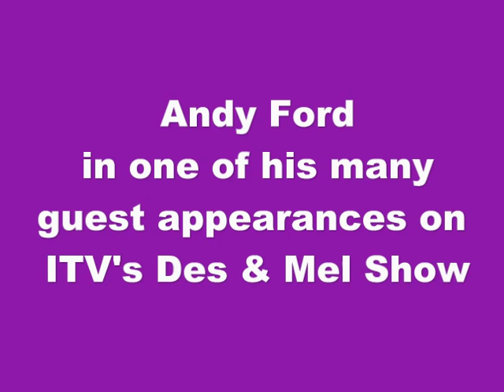Andy Ford on the Telly... Des and Mel 1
Andy Ford in one of his many hilarious TV appearances with Des O'connor. facebook andy ford comedian and follow on twitter @andyfordlive
This one is on the Des and Mel Chat show on ITV in the UK.